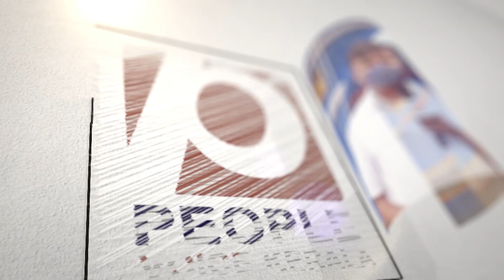തിരഞ്ഞെടുപ്പിൽ ചതിച്ച കോൺഗ്രസ് എംഎൽഎമാർക്ക് എട്ടിൻ്റെ പണി കൊടുത്ത് കോൺഗ്രസ്.. ആരെയും | congress